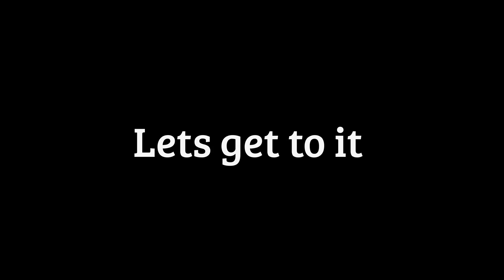Maintain Cleaner Sparkplugs Mazda CX5 CX3 Mazda 3 Mazda 2 Mazda 6 (Prevents & Avoid Misfires)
Hi Viewers. In this episode i wil be demonstrating on a basic tune up on How to Maintain Spark Plugs of this Mazda CX 5 with Engine Reading at 22xxxKms under Normal driving condition (City Driving) in Indonesia. Been using Pertamina Pertamax 92 fuel since day 1.
If you are unsure about this DIY guide . I would leave it to the proffesional.

Tools needed :
Chemical spray (carbon cleaner)
Ratchet with long exension
Socket drive 8mm
Spark plugs deep socket 14mm
Small container
Paper towel
Old Tooth brush

Check the gaps :
0.75mm - 0.85mm

Spark plug torque specs:
15 - 20 NM (1.6—2.0 kgf·m, 12—14 ft·lbf)

Please do NOT WORK ON A HOT ENGINE . Please do this at your own risk . I will not held any responsible over any damages that can occurs while doing this task.
I hope that you find my videos useful and apologize to all viewers if i have missed or incorrectly done the steps.

Any input are welcome in the comments section below.
Thank you and Peace.

INDONESIA ONLY: PLEASE VISIT MY ONLINE STORE FOR PERFORMANCE PARTS